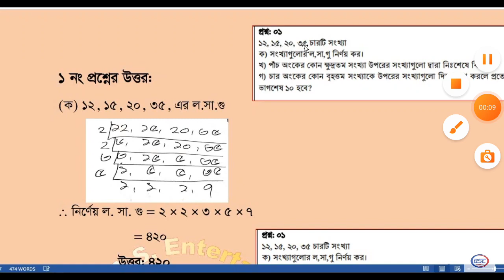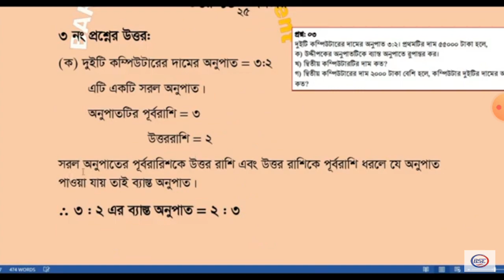class 6 math assignment and solution. 3rd week assignment. 2021.